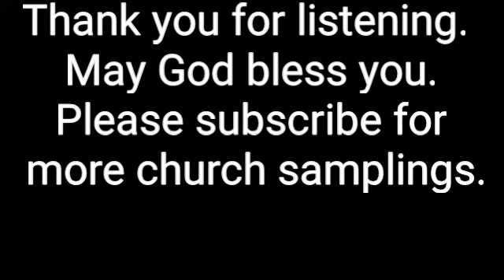Watermark Community Church - Dallas, Tx